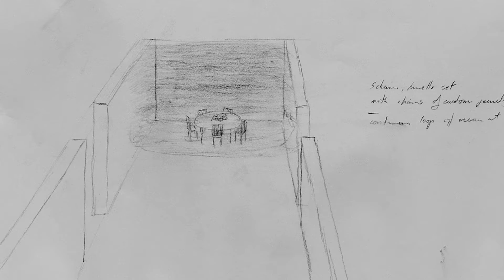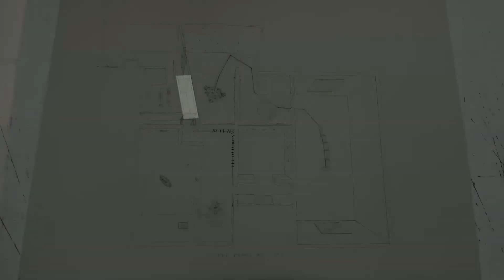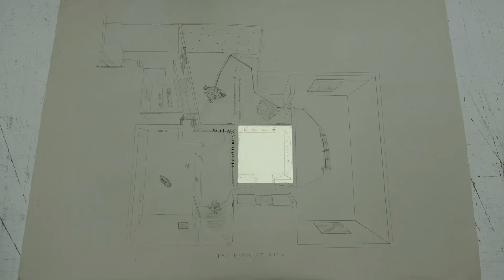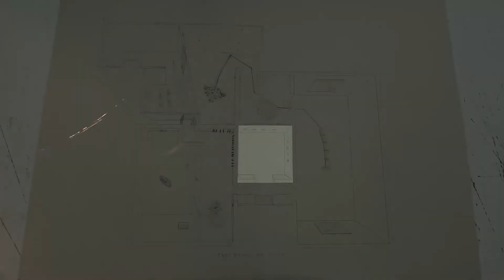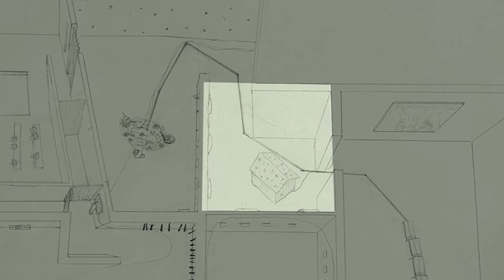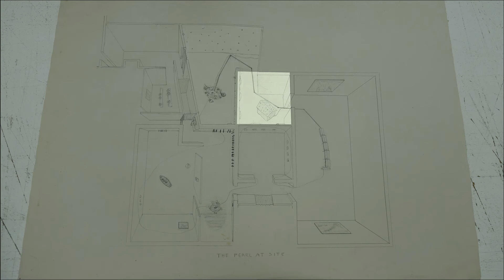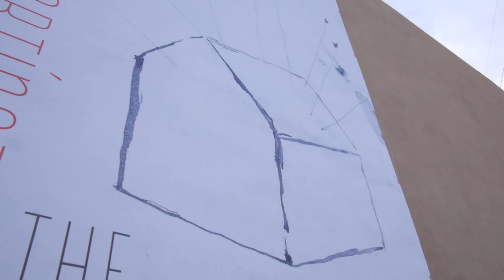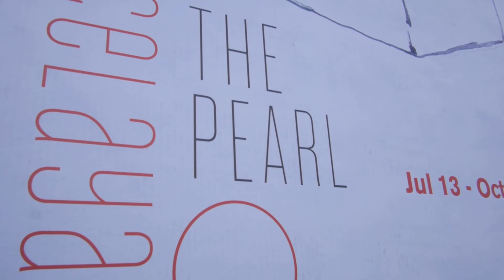The Pearl SITE Santa Fe, 2013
A video by Peter Kirby

C. 2013, SITE Santa Fe presented a project by Enrique Martínez Celaya entitled The Pearl.  For this exhibition, Martínez Celaya transforms almost 12,000 square feet of SITE’s gallery spaces into an immersive environment that includes painting, sculpture, video, photography, water work, sound, and writing, as well as the artist’s first musical arrangement.